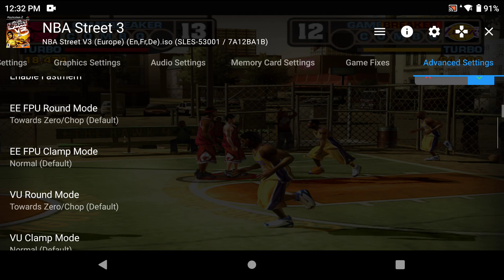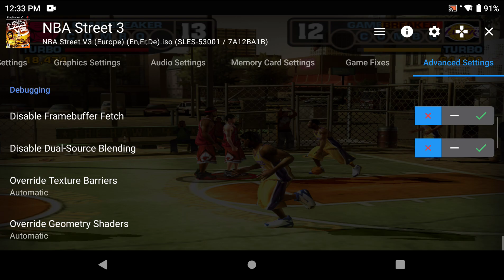Ayn Odin Pro - AetherSX2 - NBA Street V3 (Settings at the end of video)